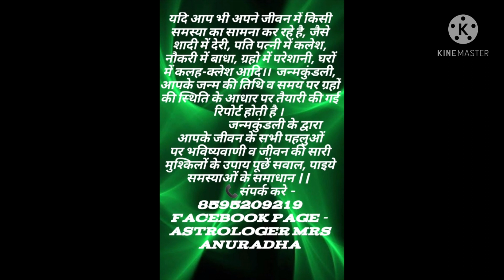मासिक राशिफल, फरवरी 2021: मकर राशि के जातकों के लिए कैसा रहेगा फरवरी का महीना, जानें मासिक राशिफल